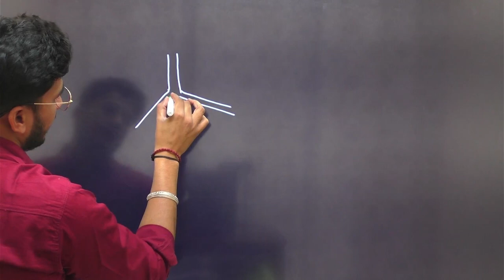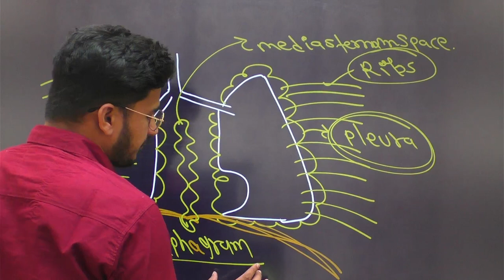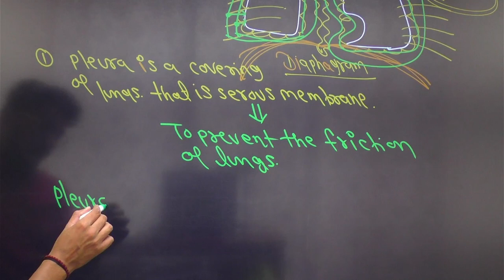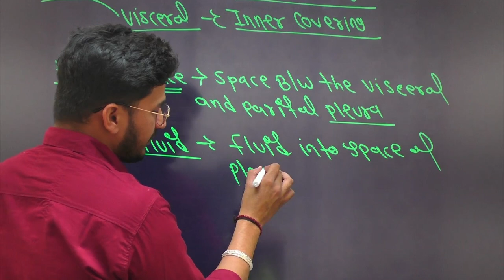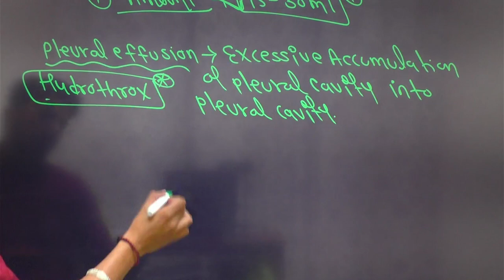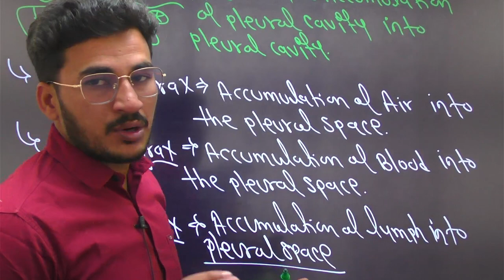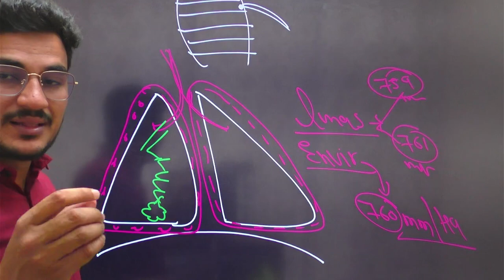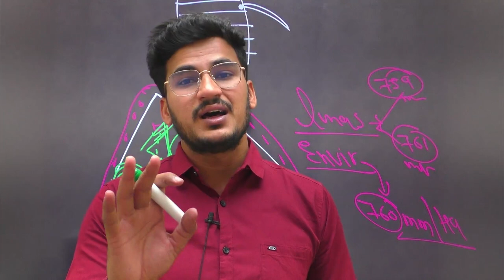Respiratory Muscles l Muscles l Main & Accessary Muscles of Respiratory in Hindi l By Vikash Sir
For All Medical Science l NEET l BSc. Nursing l BSc. Nursing Entrance Exam GNM Nursing l ANM  | Respiratory Muscles l Muscles l Main & Accessary Muscles of Respiratory  in Hindi l By Vikash Sir

In This Video I have Explain About  Respiratory Muscles l Muscles l Main & Accessary Muscles of Respiratory  in Hindi l By Vikash Sir